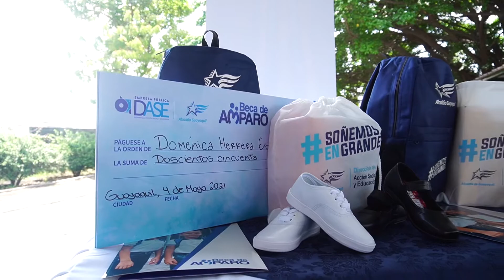Becas de Amparo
Conoce más del programa Beca de Amparo y de sus beneficiarios, quienes ahora podrán terminar sus estudios hasta el bachillerato, adquiriendo los conocimientos que necesitan para cumplir sus sueños. 💙🤝

¡Estamos junto a ellos en los momentos que más lo necesitan! 🙌🏻